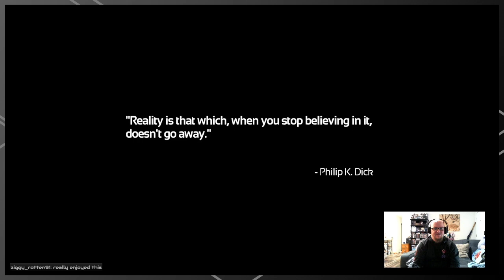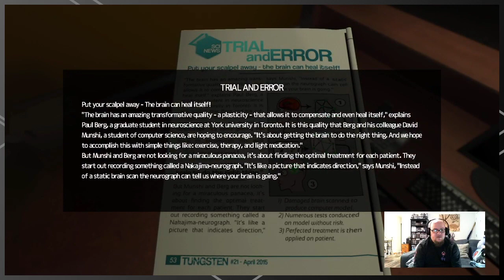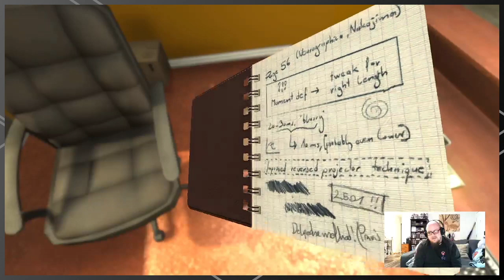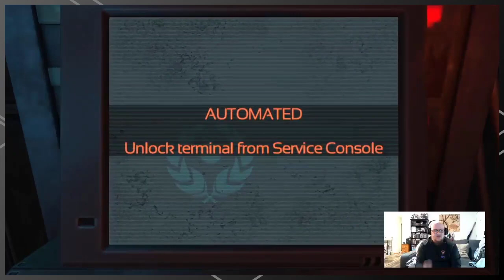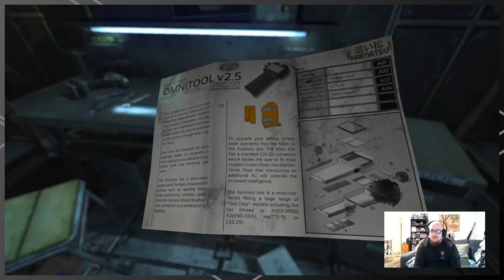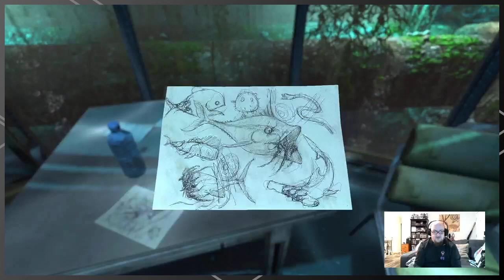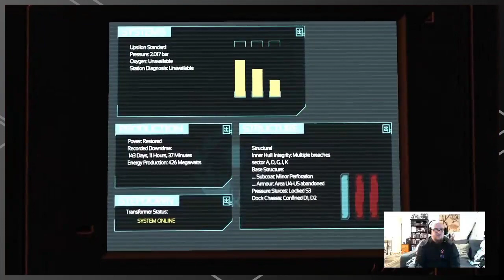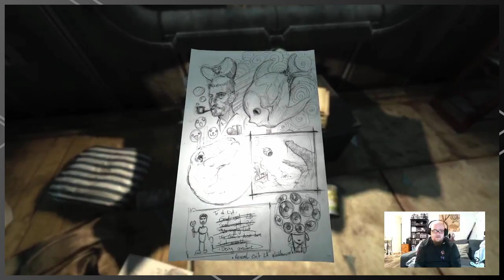For Extra-Life!! SOMA - Ep: 1: I'm scared.